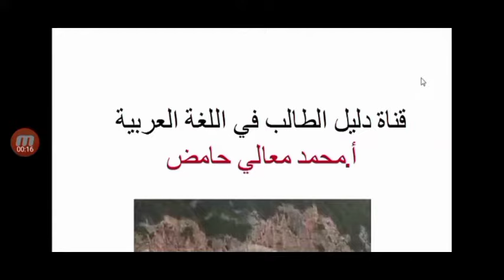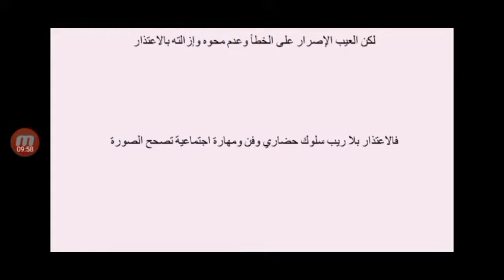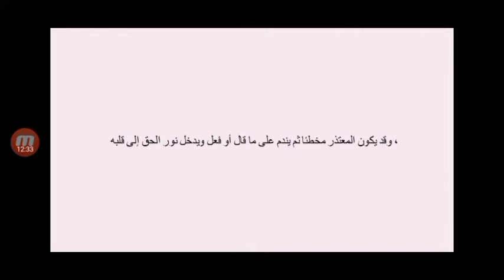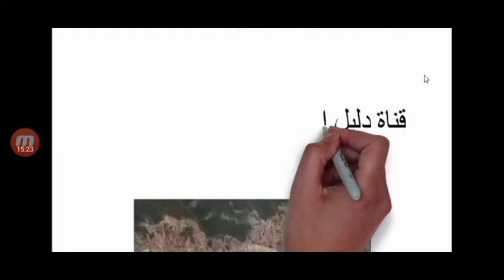تعبير يعدُ الاعتذارُ سلوكاً إنسانياً ، ينزعُ الضغينةَ من النفوسِ وينشرُ الوفاقَ بينَ الناسِ.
يعدُ الاعتذارُ سلوكاً إنسانياً راقياً، ينزعُ الضغينةَ من النفوسِ وينشرُ الوفاقَ بينَ الناسِ. تعبير كتابي لطلاب الصف العاشر المنهاج السوري